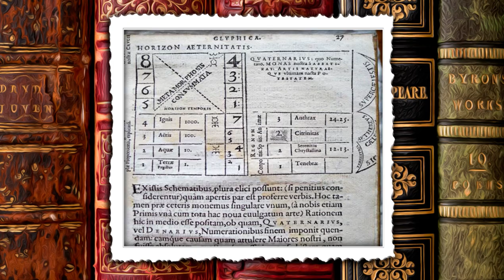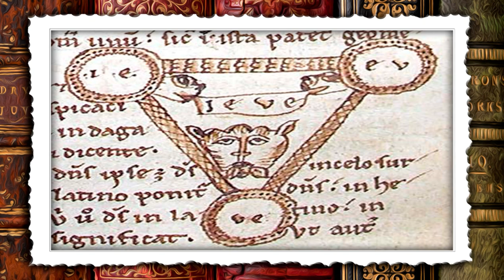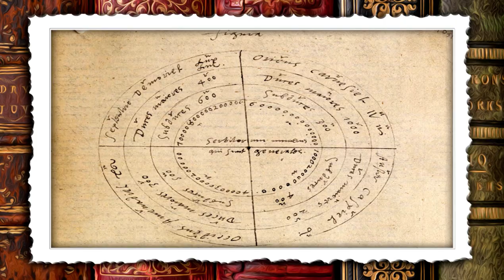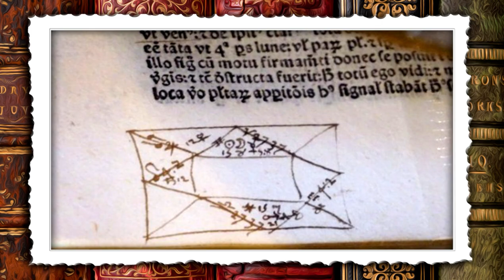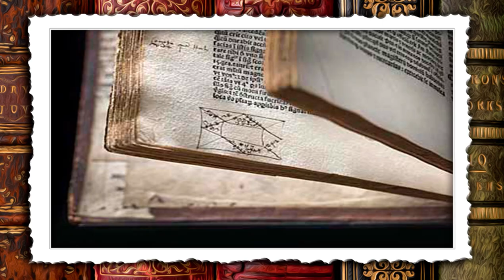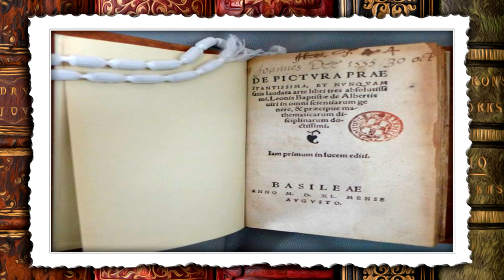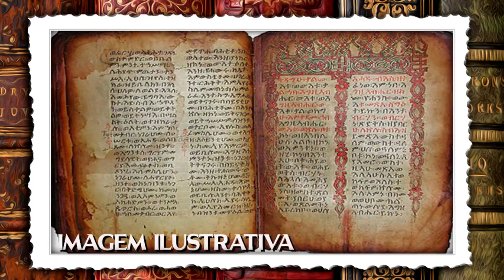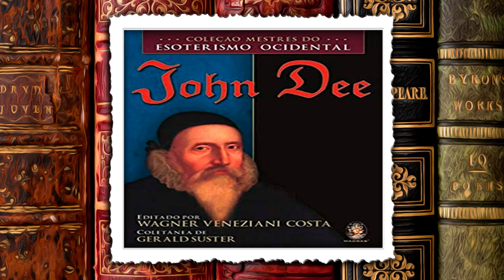JOHN DEE - O GRANDE MAGO DA RAINHA ELIZABETH I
John Dee um grande mago que era o vidente de Elizabeth no momento mais conturbado da história da monarquia. Ele conversava com anjos em um sistema de magia conhecida como magia enochiana.

Lista de desejos na Amazon - Ler Até Amanhecer: